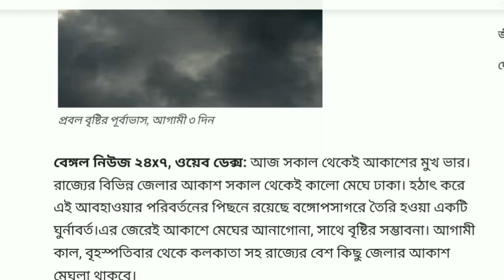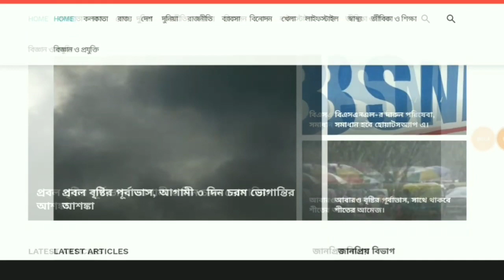আসছে বৃষ্টি, আগামী ৩ দিন ভোগান্তির পূর্বাভাস।WB weather rain forecast for 3 days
West Bengal weather report and rain forecast for next 3 days.